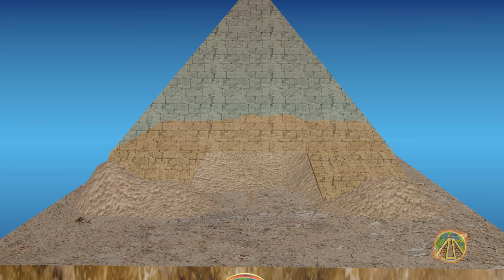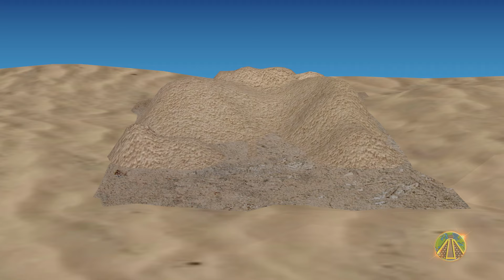SILENCIADO! Descubrimiento NUNCA Antes Visto en Egipto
Egipto es uno de esos lugares del mundo que a pesar de haberse investigado durante muchos  años por diferentes expertos, todavía sigue guardando innumerables secretos que esperan ser descubiertos.
En esta ocasión es necesario recurrir a las fotos de archivo para referirnos a una de las construcciones más misteriosas y menos conocidas sobre el antiguo Egipto.
La información sobre éste lugar, es escasa y confusa, no porque las rutas turísticas no incluyan su visita, sino porque directamente, está prohibido su acceso.
A esta estructura, se la conoce como la pirámide inacabada de Zawyet El Aryan, como su propio nombre indica, oficialmente se cree que fue una pirámide que no llegó a terminarse.
Fue identificada por primera vez por Perring en 1839, pero no fue hasta el año 1900 cuando el arquitecto italiano, restaurador y arqueólogo, Alessandro Barsanti se interesó en esta estructura.
En ella, descubrió algo nunca antes visto.

"Si prefieres ver este tipo de temas en alemán, visita el canal":
Diese Videos kannst du dir auch in deutscher Sprache auf dem Kanal "Verborgene Geheimnisse" ansehen